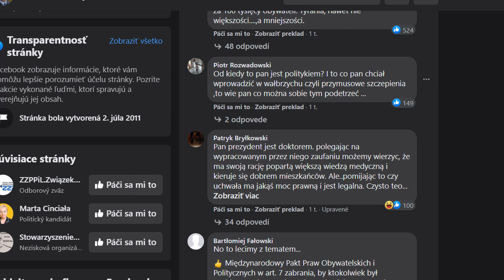Kam až môže zájsť arogancia moci? Povinné očkovanie v poľskom meste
Ako nadpis ukazuje arogancia moci je nielen u nás ,ale aj v Poľsku. Starosta sto tisícového mesta Walbrzych nariadil povinne očkovať občanov.